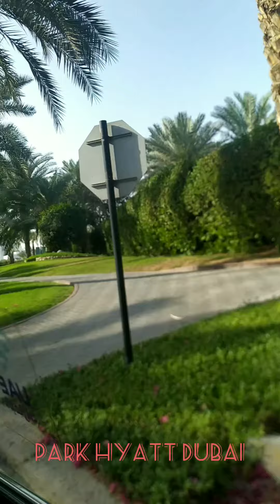Park Hyatt Dubai ll UAE ll EIDLOG VLOGS ll